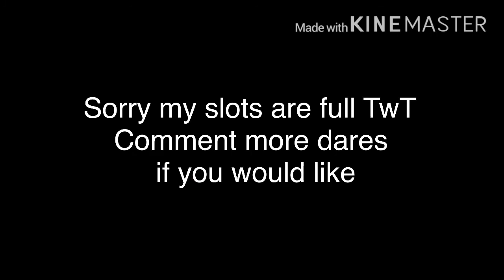De dare video